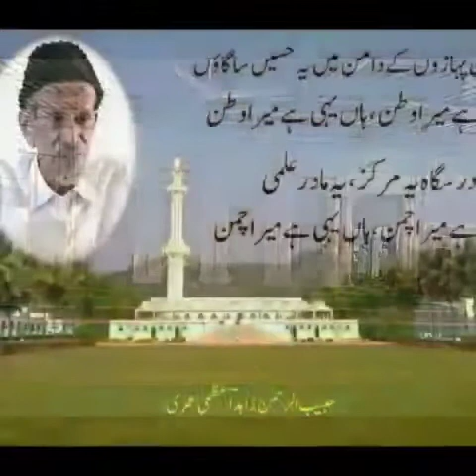Tarana Jamia Darussalam omerabad